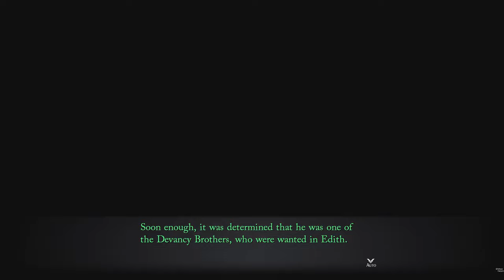Trails Through Daybreak - Tharbad Entertainment District - Hush Money Quest #34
0:00 Start
1:24 Hotel
2:18 Conversation with Nina
3:37 Meeting Judith
4:10 Story Events
14:32 Exploring Entertainment District
33:25 Hush Money Quest
54:57 Outro
ABOUT